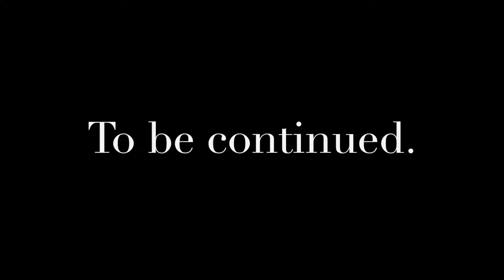BKR FRENCHIES "HOLLLYWOOD SUPREME" PNW BONE DOCTOR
This is the absolute legend in the making. He has sired some of Washingtons finest puppies of 2019. He is only getting started. This is a teaser clip of our full length promotional stud service video!